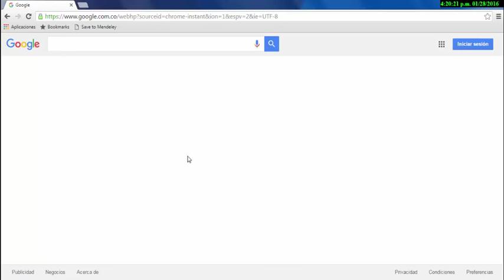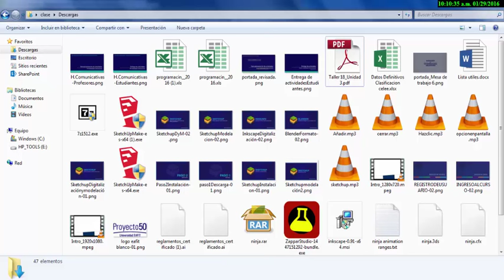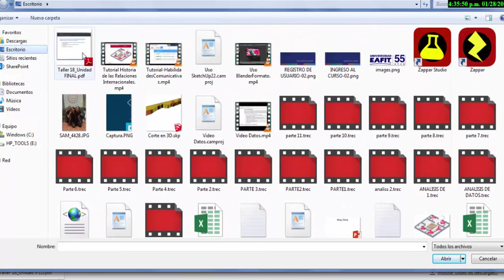Instructivo Entrega de Actividades (Estudiantes)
Este instructivo muestra el procedimiento que los estudiantes de los cursos del NFI Habilidades Comunicativas deben seguir para realizar la entrega de las actividades en la plataforma educativa Moodle.